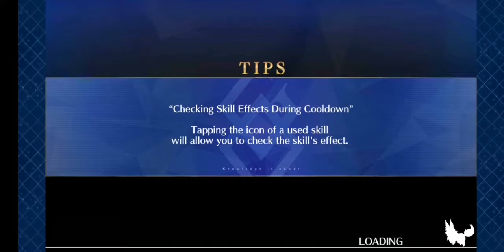Chaldea vs Kama/Mara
Sitonai vs Kama/Mara